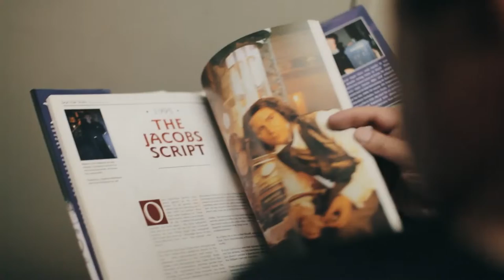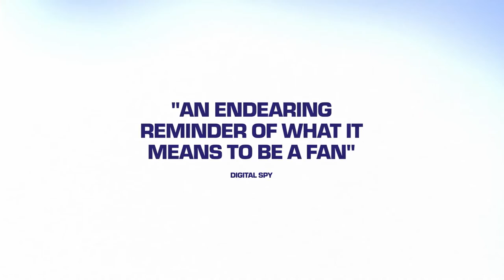Doctor Who Am I (2023) Official Trailer | documentary movie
An infamous Doctor Who screenwriter is reluctantly dragged back into the American Whoniverse, in this funny and moving documentary about finding family in the unlikeliest of places.

Directors
Matthew Jacobs, Vanessa Yuille

Stars
Daphne Ashbrook, Paul Booth, Nicholas Briggs

Production company - American Anorak